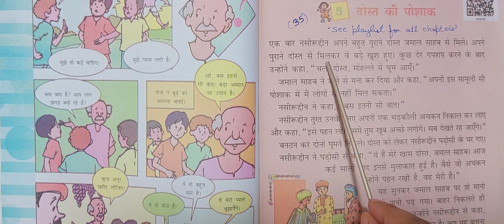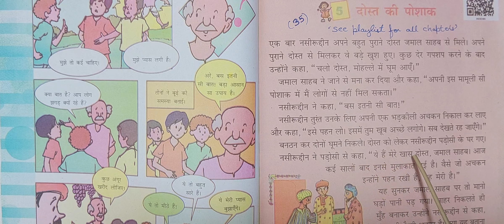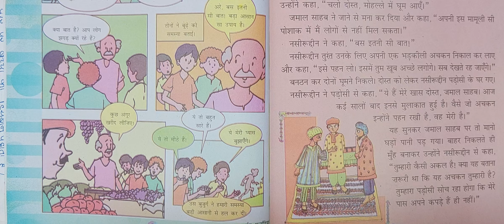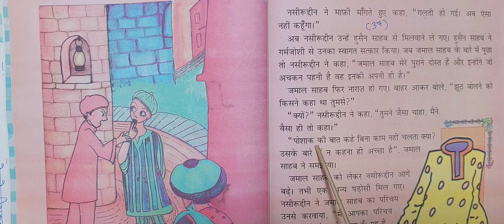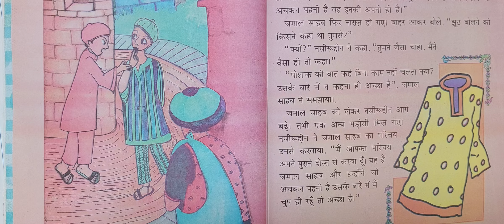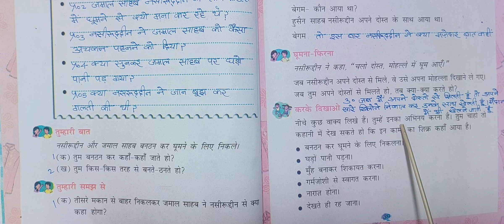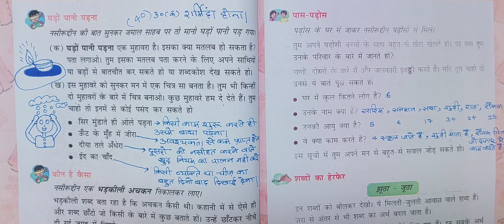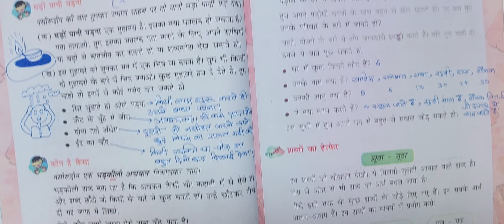class 4 chapter 5 question answer Dost ki poshak Rimjhim cbse ncert hindi cbse ncert